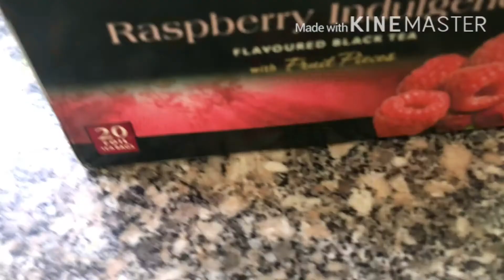The best ice tea | how to make Raspberry indulgence cold ice tea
Raspberry indulgence ice tea flavored  black tea
Raspberry lndulgence flavored  ice tea